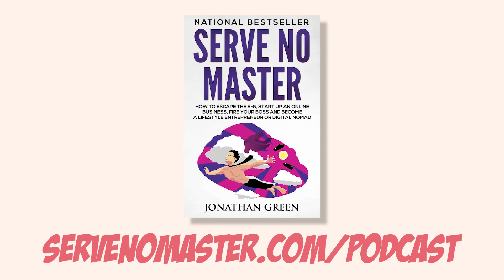SNM056: When You Can't Afford It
We see that shiny new product, and we just have to have it.  There is something about NOW that makes us want it more.

We are a society of instant gratification.  We have been trained by credit card companies that waiting is for suckers, but by spending the money you haven’t earned yet puts you in more debt.

From this point forward there is no excuse for not having money.  The tools, resources, and training are right in front of you. Just follow these simple steps from today’s episode of Serve No Master podcast.

If you want me to accompany you on your journey to success, check out the other
episodes of Serve No Master Podcast:

Send in your questions to podcast [at] servenomaster [dot] com

THE BOOK THAT STARTED IT ALL. Want to build your own business and escape the shackles of the 9-5?  Then you’re going to love reading Serve No Master. Check it out here:

AUTHOR AND ENTREPRENEUR ACCELERATOR. Have you been trying to build an online business but struggling to find the right ideas?  Is it hard to find a place to share your ideas and get killer feedback and support?  Join a thriving and absolutely FREE community of people on the exact same journey as you!  Get daily videos BEFORE they appear on YouTube and I’ll show you how to build a business TODAY.